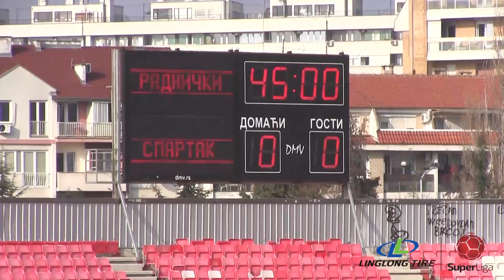Linglong Tire Super liga 2020/21 - 24.Kolo -RADNIČKI NIŠ – SPARTAK ŽK 0:1 (0:0)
Linglong Tire Super liga Srbije - 24.Kolo -RADNIČKI NIŠ – SPARTAK ŽK 0:1 (0:0)
Strelac: Noboru Shimura 82'